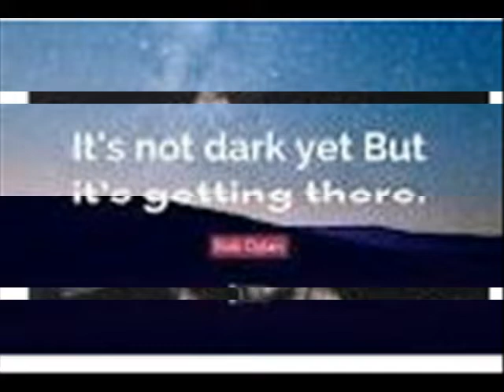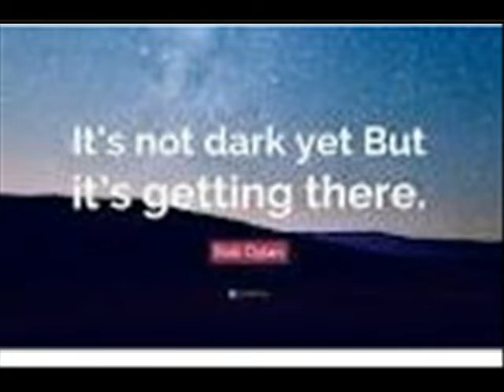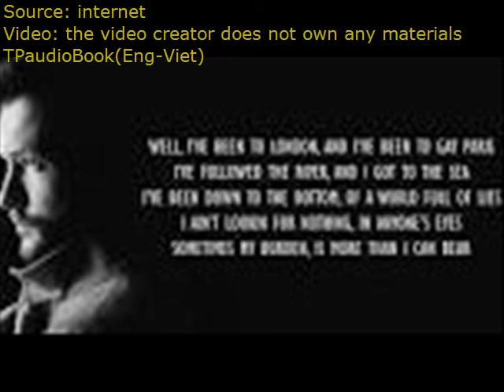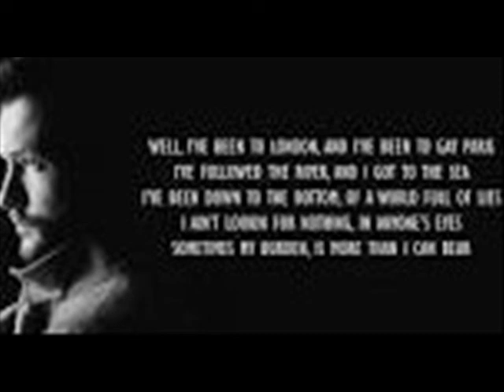It Ain't Dark Yet It’s Ain't Dark Yet “It’s not dark yet but it’s get